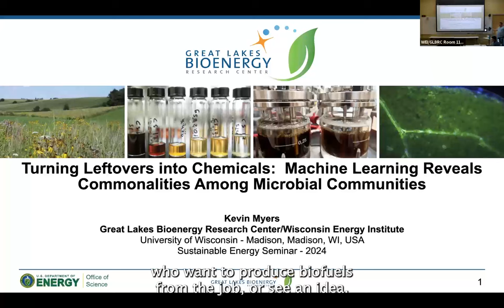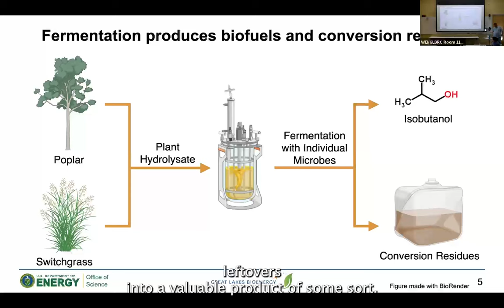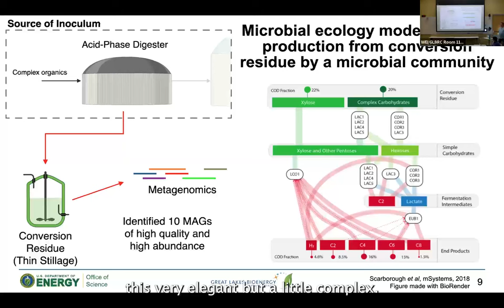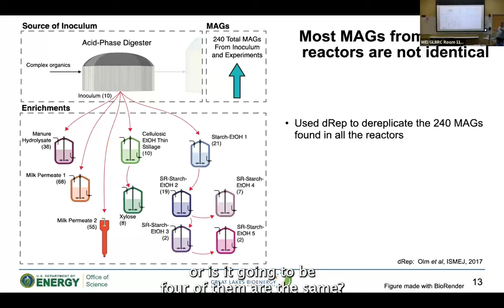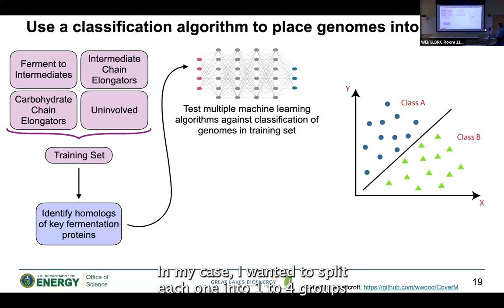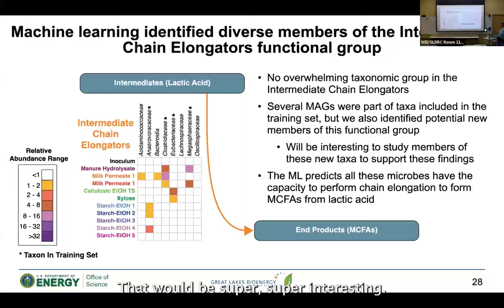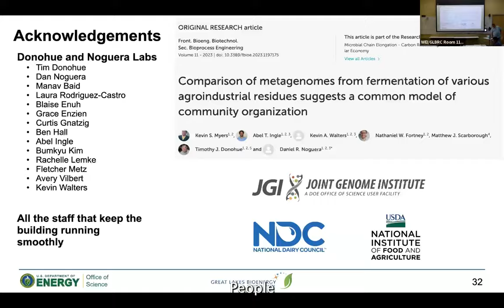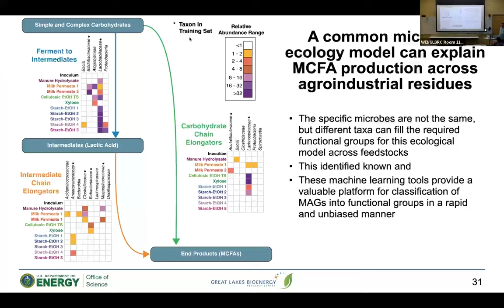Turning Leftovers into Chemicals: Machine Learning Reveals Commonalities Among Microbial Communities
Kevin Myers of the Great Lakes Bioenergy Research Center joins us for our Sustainable Energy Seminar Series.